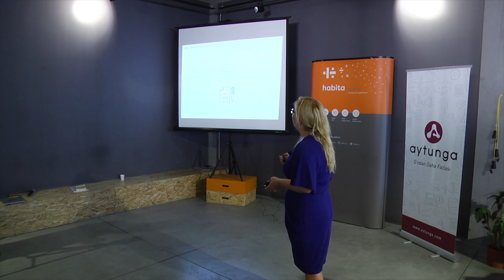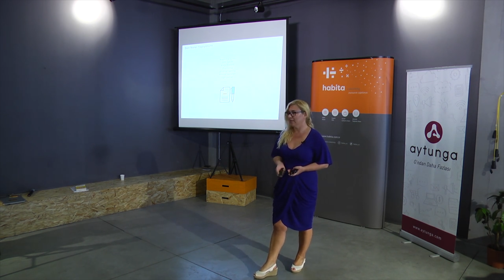Funda Güleç'in Sırrı